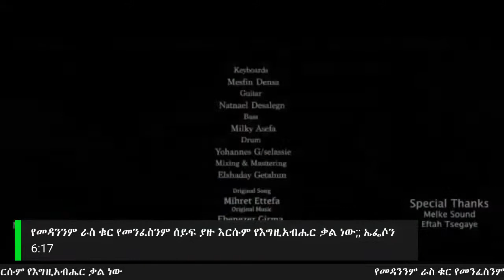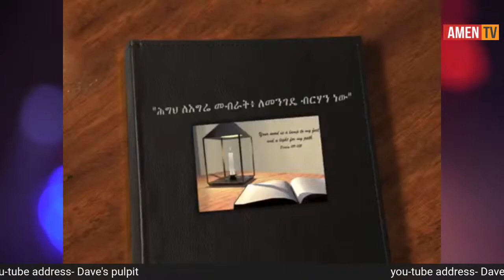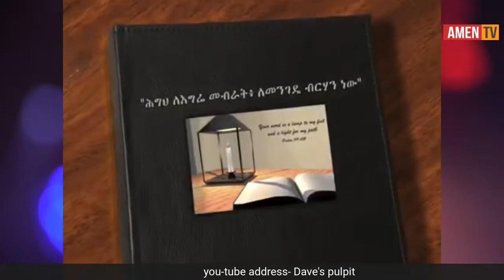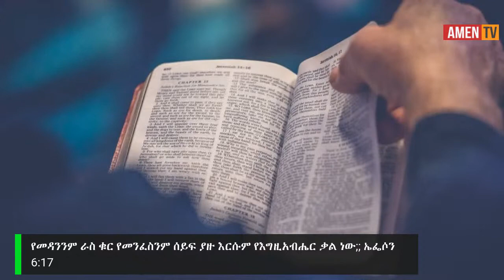መንፈሳዊ ውጊያ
መንፈሳዊ ውጊያ          ክፍል ዘጠኝ